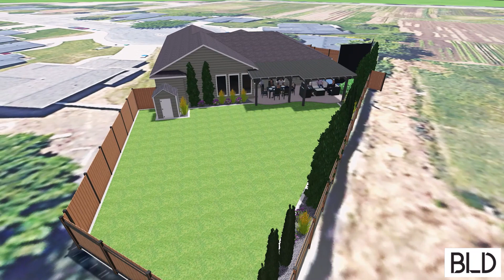Backyard Boise Landscape Design (Final Design)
This proposed design includes artificial turf, a ShadeWorks patio cover, a sports court and net, and perimeter plant material.